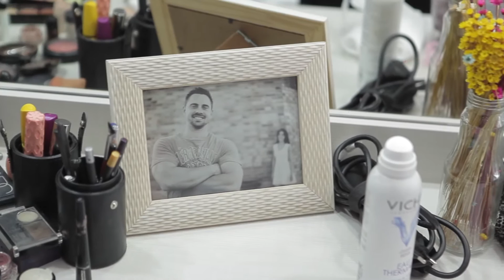Making Of Noiva Janine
Paulinia, 17 de Janeiro de 2016

Local: Buffet Imagem Campestre
Fotografia: Reidie Cavaglieri
Maquiagem: Jeh Oliver